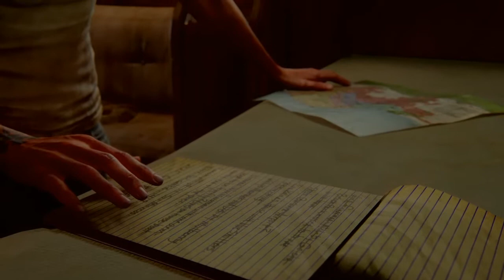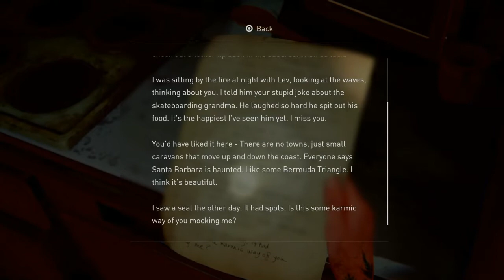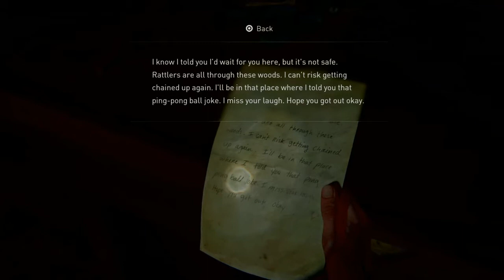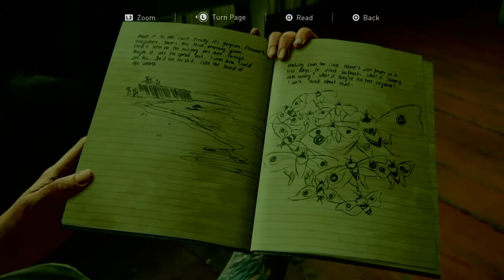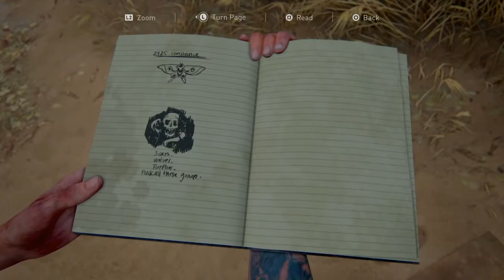The Last Of Us 2 - Episode 30 -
Well I've Reached My Final Destination & I Have 2 Say That It Has Been A Wild Ride. This Will Be Part 1 Of 2 Since I Can Only Upload A Max Of 1 Hour On PS4, Part 2 Will Follow Shortly.